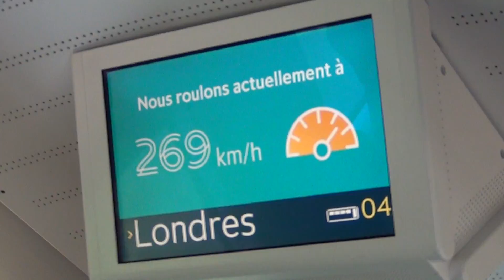20170528041953 Paris2London CurrentSpeed,272kmph